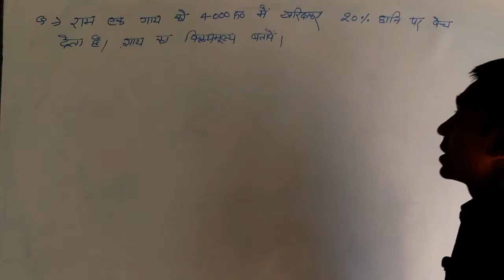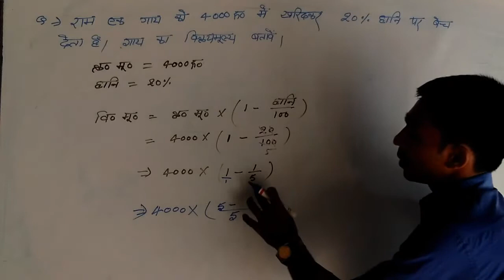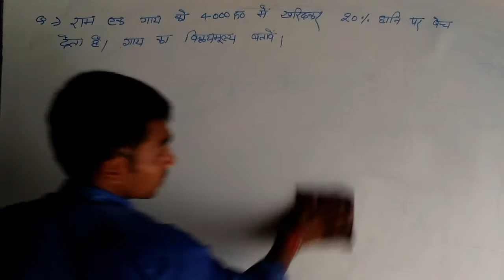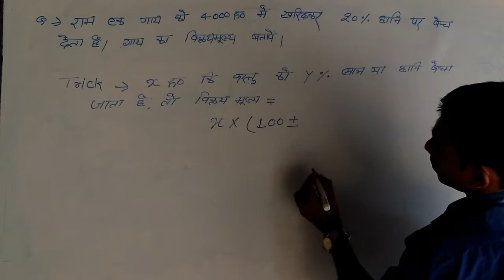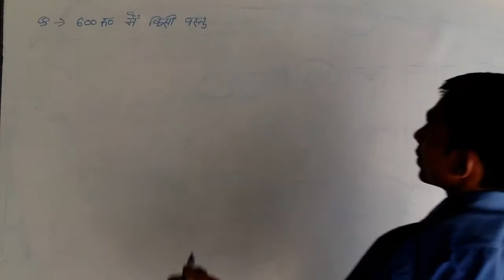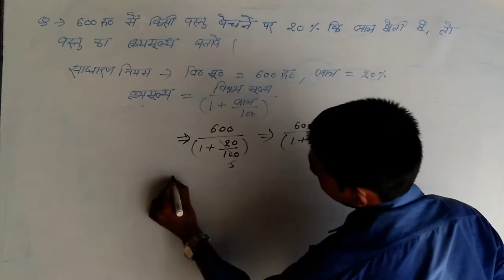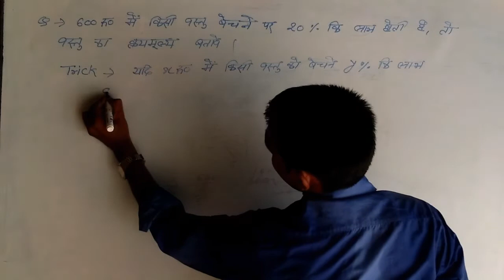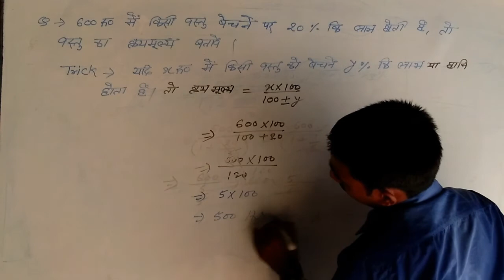Profit and loss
Railwe maths profit and loss